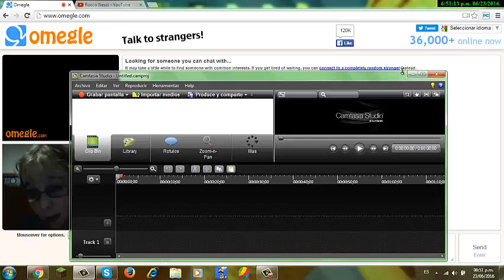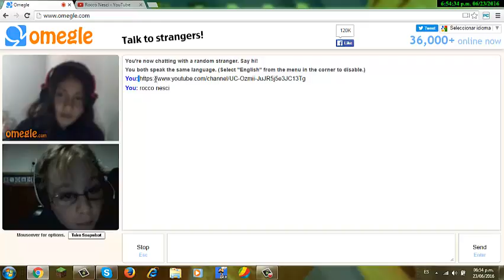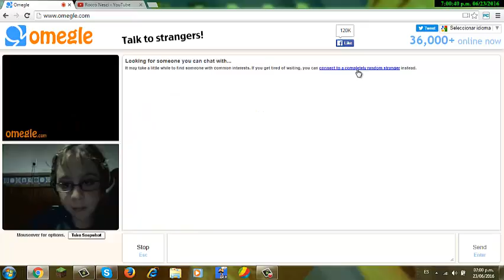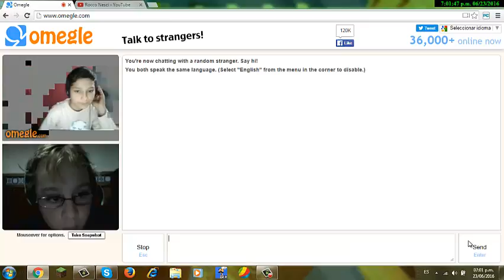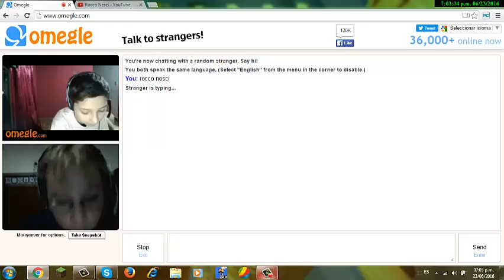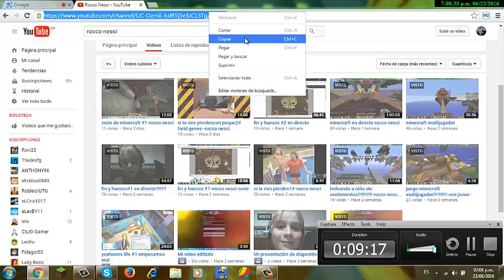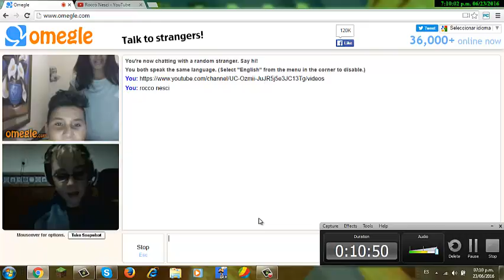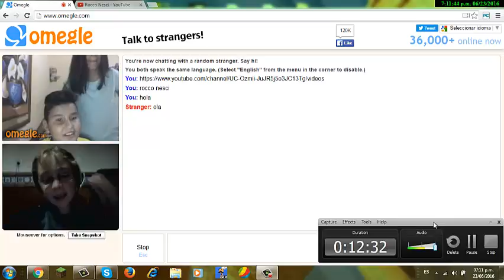omegle 1 conociendo gente-rocco nesci